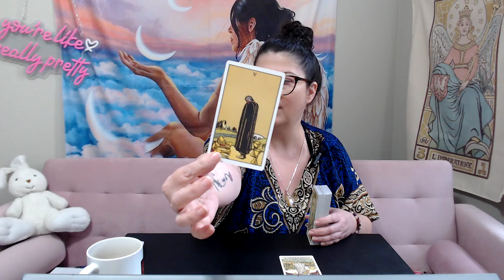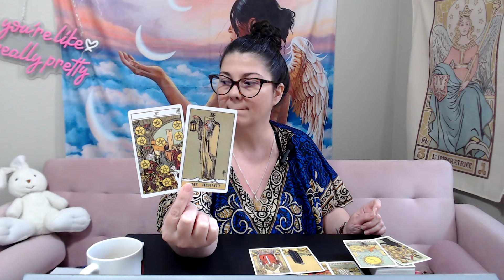CANCER, A BOOST INTO THE FUTURE! MAY 2024 Astrology & Tarot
Help Betsy get to New York for Rare Bone Marrow CancerTreatment!!

NEW Love and Science Website! Meet our Teachers! Show your Support!

Follow Betsy on: Instagram: the_real_betsy33   Twitter : B3tsy33